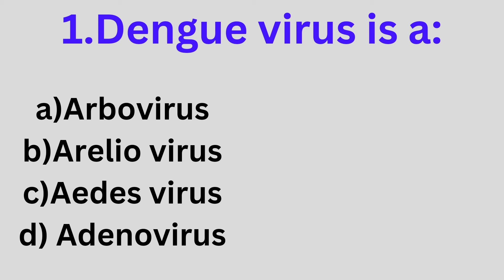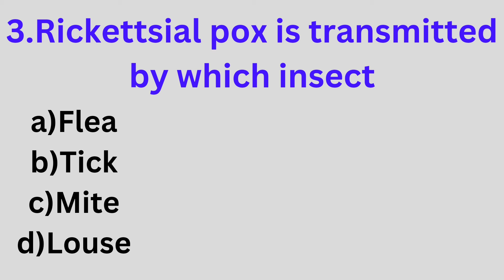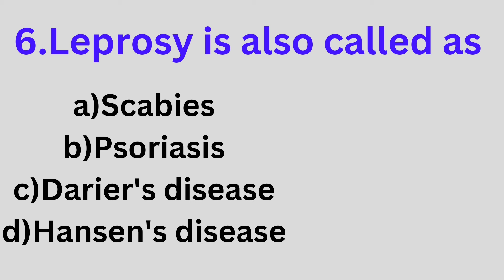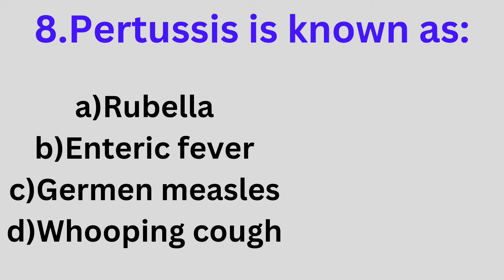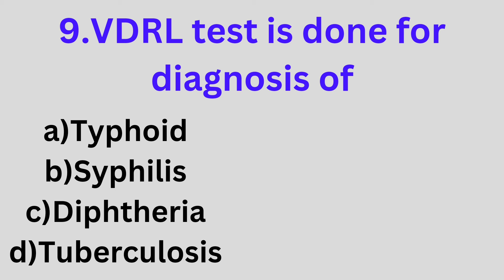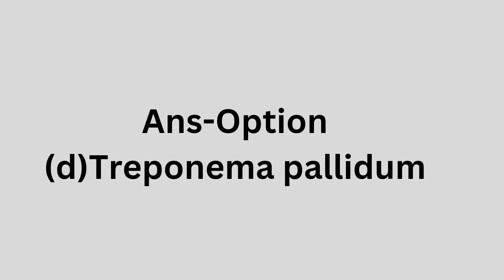Top Important Nursing MCQs 2024